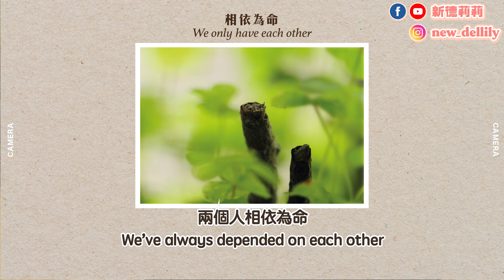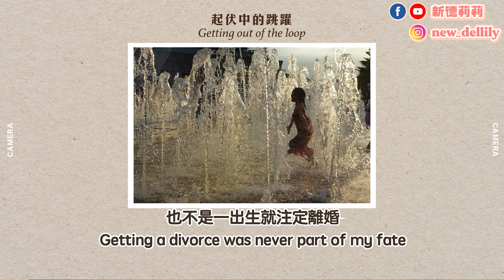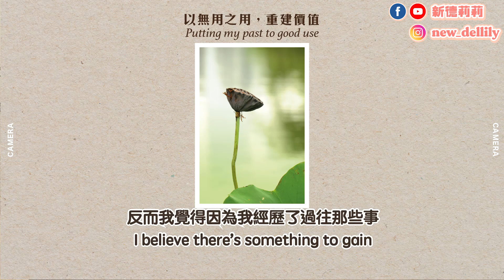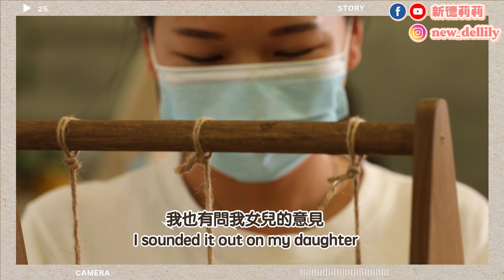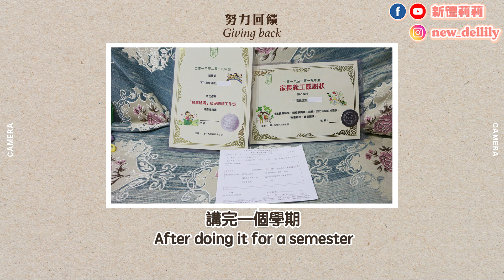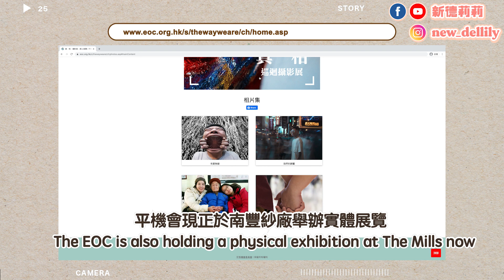👤被社會標籤的一群🏷️她們用影像告訴你：「其實我也很努力地生活」❤️《莉莉聊天室》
之前我訪問左唔同社群嘅攝影師，得到各位熱烈支持，好多謝大家❤️ 呢家終於到最尾一集啦！聽到呢兩位媽媽嘅故事，我都好感動！🥰快啲click入去睇吓啦！🎞️

大家可以去平機會網站欣賞佢地既作品嫁👇🏻
「真・相 The Way We Are」巡迴攝影展：

Thank you all for supporting my last two vids interviewing photographers from different communities. Here comes the final episode in the series - I was deeply touched by these two mothers. ❤️

Check out their works on the Equal Opportunities Commission website👇🏻
"The Way We Are - Photo Exhibition Tour":

追蹤我留意更多最近消息吧 ！SOCIAL MEDIA NEED YOUR LOVE